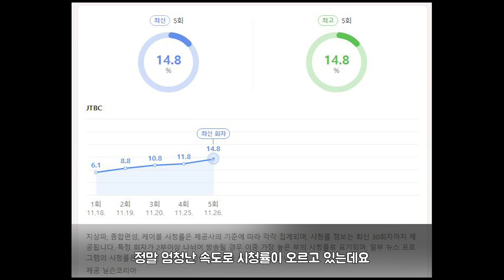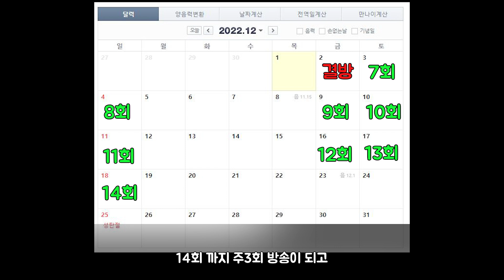[재벌집 막내아들 7회] 충격적인 소식~! 다음주에는...(ft.왜! 하필 다음주야?!)